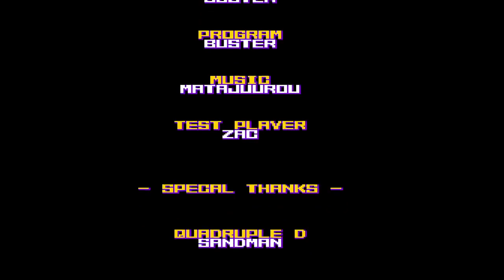HYDRA CASTLE LABYRINTH 13 : THE END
Hydra Castle Labyrinth (迷宮城ハイドラ ) is a freeware metroidvania game based on Maze of Galious, made on 2011 by E. Hashimoto. The player must explore a set of rooms in this castle, finding items, weapons and keys while fighting enemies and evading hazards in order to find every room and defeat its mini-boss.